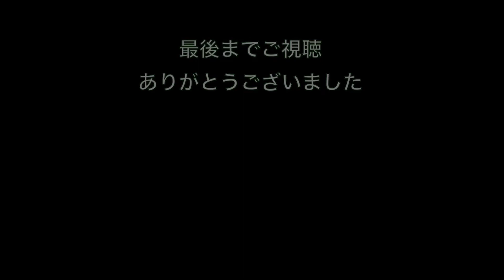３月末から本日午前中まで仕事量はんぱなかった～ 動画の最後壊れたオジサン登場(笑) 「お花屋」 と言うか 「仲卸」です。 花を必要とするすべての方どうぞお越しください。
花屋の為の花屋 (一般の方も歓迎!! )
毎週月・金にYouTube アップ
週間花予想など旬の花をご紹介

【横浜 花の仲卸 モンキーポッドホームページ】